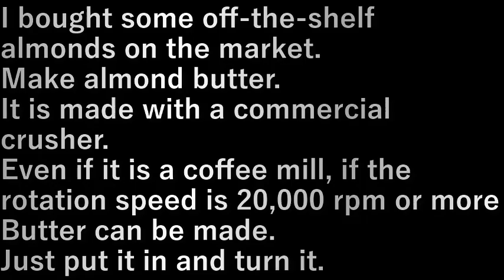ア－モンドバタ－作り almond butter making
市販の見切り品のア－モンドを買ってきました。

ア－モンドバタ－を作ります。
業務用の粉砕機で作ります。

コ－ヒ－ミルでも回転数２万回転/分以上の物なら
バタ－は作れます。

入れて回すだけ。

I bought some off-the-shelf almonds on the market.

Make almond butter.
It is made with a commercial crusher.

Even if it is a coffee mill, if the rotation speed is 20,000 rpm or more
Butter can be made.

Just put it in and turn it.

設備屋の適当田舎暮らし